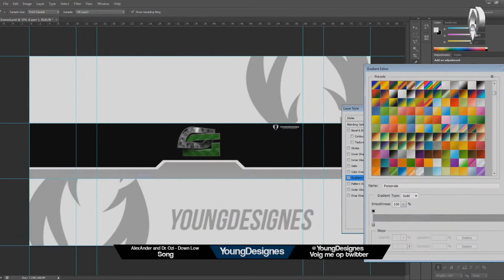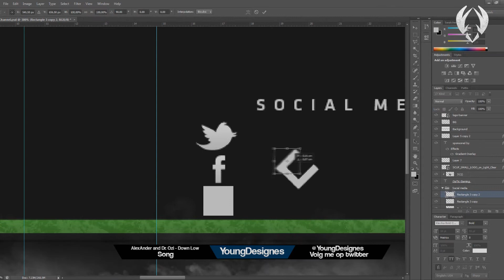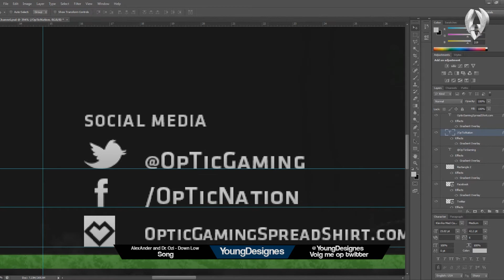OpTic Gaming background speedart #66 By YoungDesignes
-OPEN-
-OPEN-
-OPEN-

Song :Russelåt 2012 Project File_2